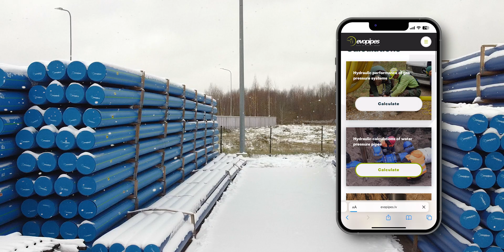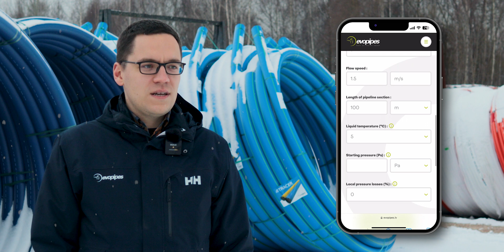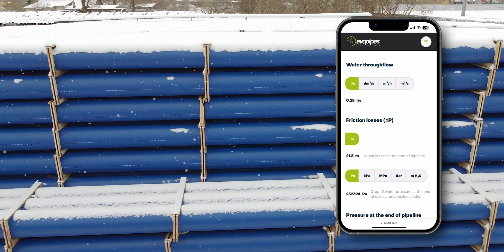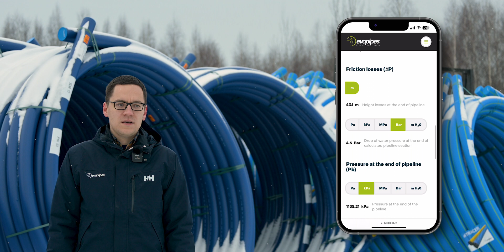Hydraulic calculations of water pressure pipes | evopipes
When designing a water supply or sewage pressure pipeline system, it is important to determine the pressure loss, water throughflow and flow speed in the pipeline in order to choose a pipe with the appropriate diameter.

The calculations made and the results provided are informative. They may help you choose the appropriate solutions or products to be used if the user has an understanding of the specific calculation principles. The results of these tools and related information do not replace recommendations from a competent and professional specialist in the field and cannot be extended to products from other manufacturers. EVOPIPES reserves the right to restore and change the content of the information at any time without prior notice, as well as to make improvements and changes to the operation of calculators.